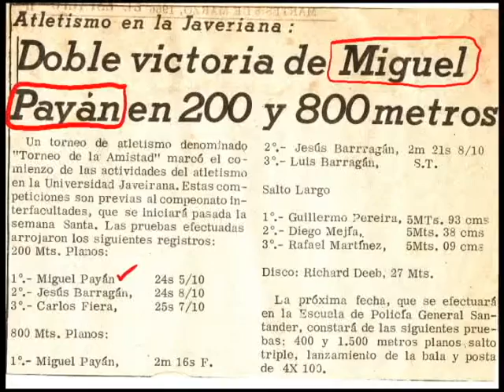tio miguel cumple